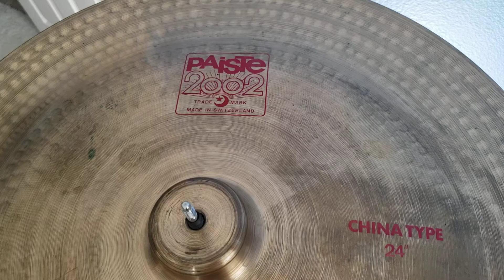Paiste 2002 24" China Type